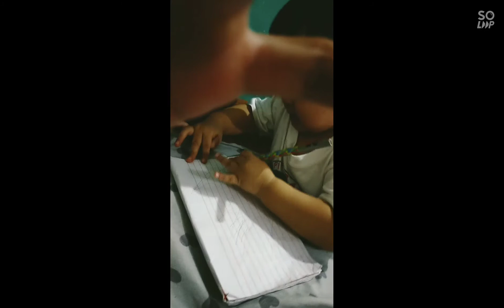Our baby nagsisimula nang alamin ang kanyang talent,singing,writing,dancing